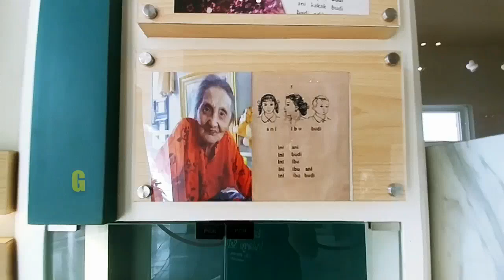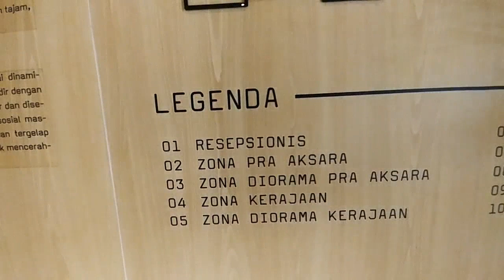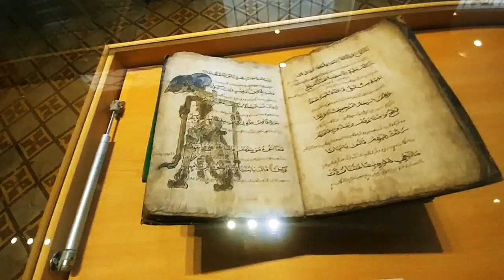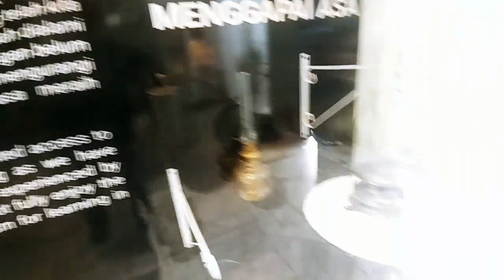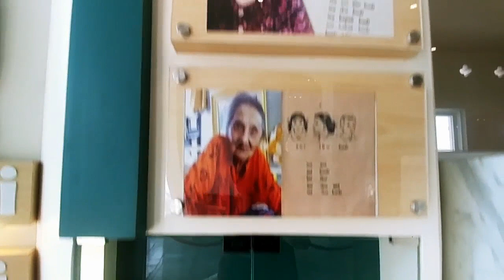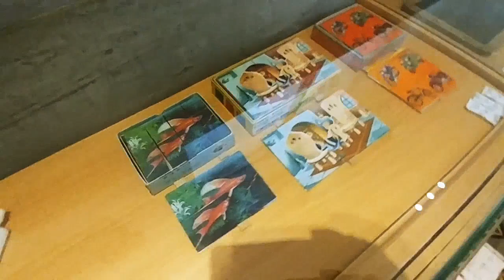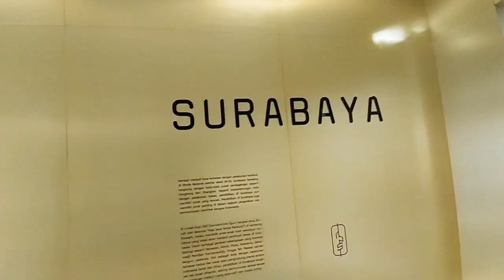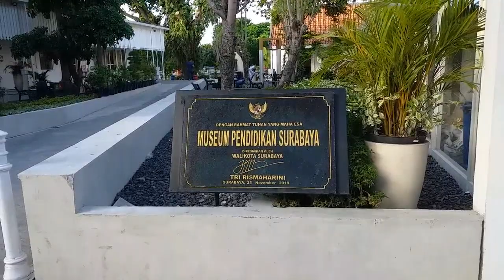Museum Pendidikan Taman Siswa Surabaya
Museum Pendidikan Surabaya Bekas Gedung Taman Siswa